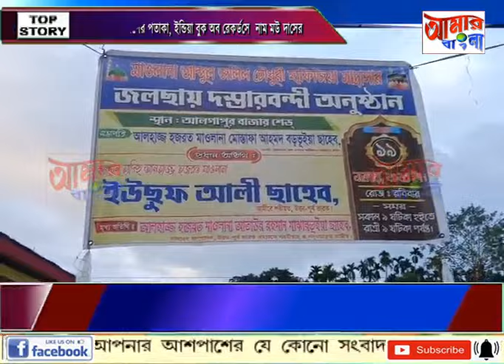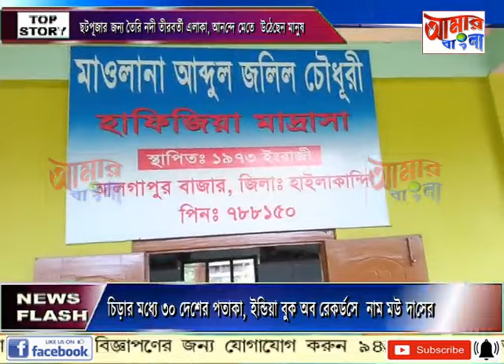AAMAR BANGLA NEWS # 18-11-2023_